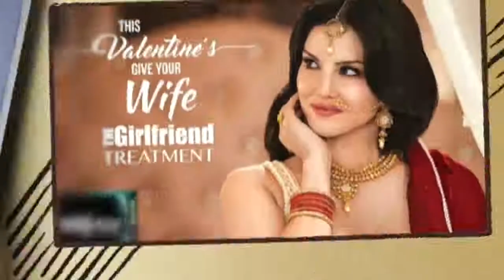Sunny Leone’s This Manforce C@ndom Ad Banned